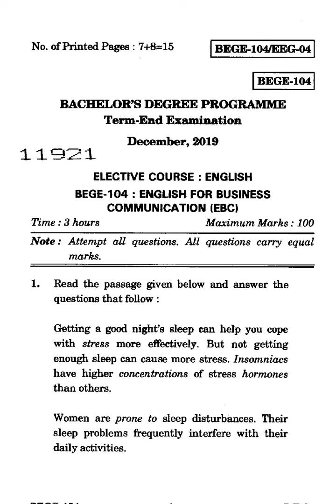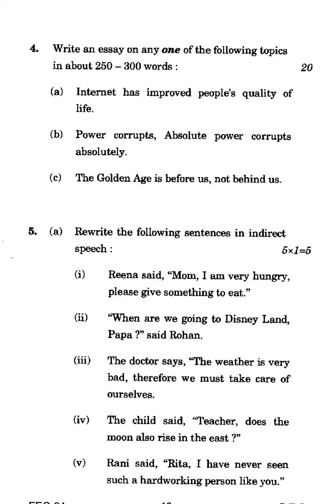BEGE 104 EEG 04 IGNOU December 2019 Question